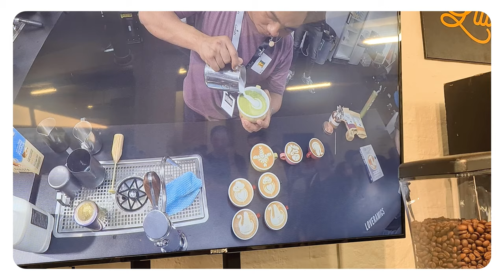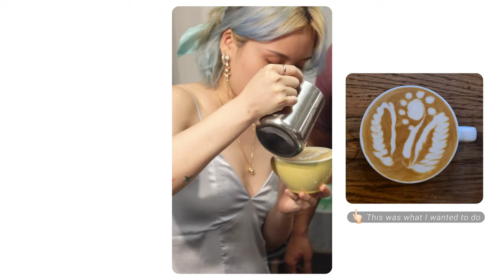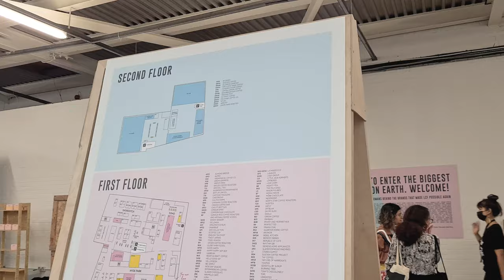London Coffee Festival 2021 | 伦敦咖啡节 2021 | London Vlog #8 (中文CC)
Coffee Vlog | Barista Vlog | Latte art

Date: Vlog of 2021/9
Camera: Osmo Action & Samsung s20
(Some footage by Connie Dai)

or DM my main account on Instagram @jessigao_